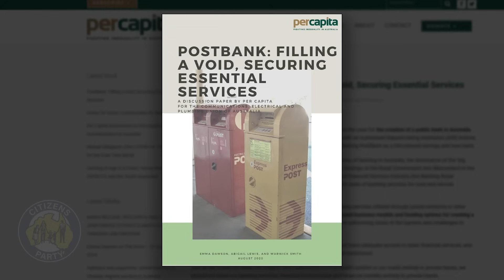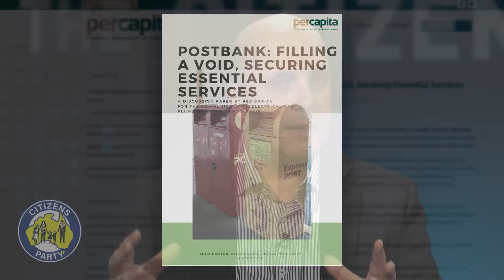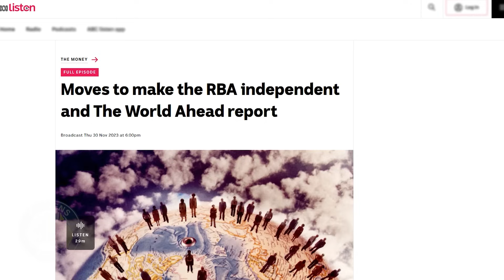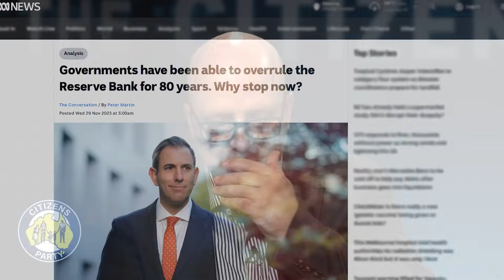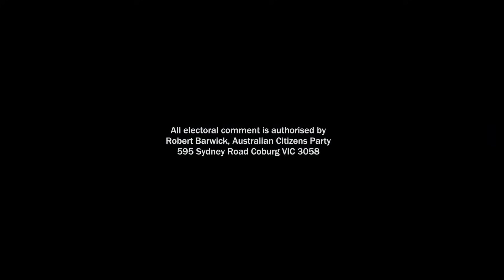CITIZENS REPORT 5/12/2023 - O’Malley, Curtin and Chifley looking down as history made in Canberra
1. O’Malley, Curtin and Chifley looking down as history made in Canberra
2. Overthrow the bankocracy, reclaim financial democracy
Presented by Robert Barwick and Glen Isherwood

Watch all of the hearings from the December 1 Senate Committee on Rural Bank Branch Closures

Read Craig Isherwood's paper "The Australian Precedents for a Hamiltonian Credit System"

Watch the full Citizens Party testimony to the Senate Committee on Rural Bank Branch Closures

Visit the Citizens Party Campaigns page for a run down of the branch closure media coverage

00:00 Intro
01:59 Topic 1: O’Malley, Curtin and Chifley looking down as history made in Canberra
44:41 Topic 2: Overthrow the bankocracy, reclaim financial democracy
55:33 End Credits